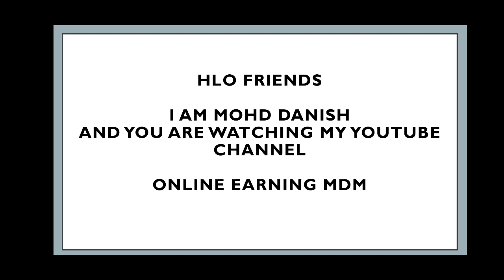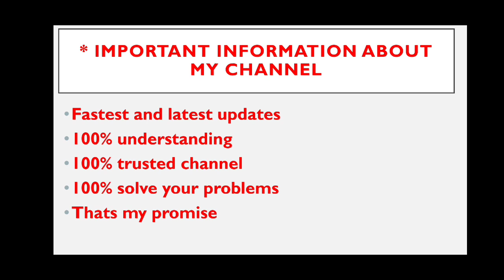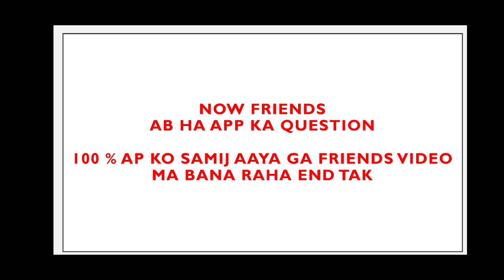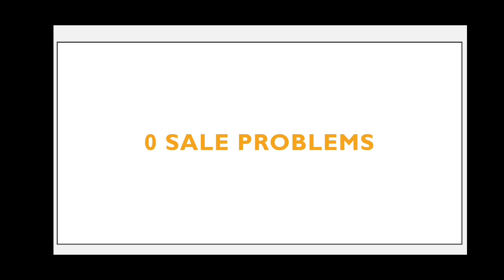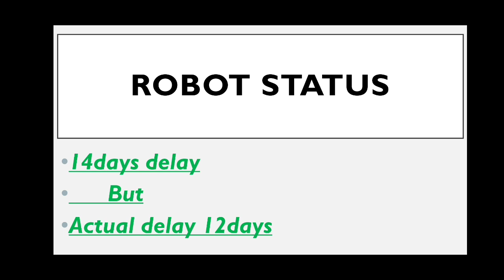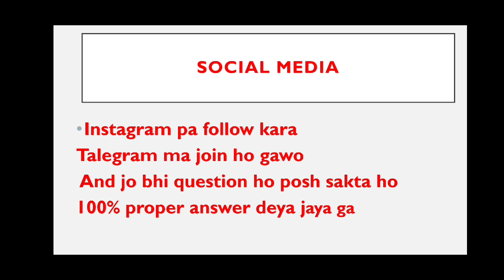Ai marketing all Problems End || Latest updates ai marketing all problems || good news ai marketing.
Ai marketing all problems end
ai marketing problems
ai marketing latest updates
ai marketing news

About me

Hii
This is Mohd Danish
i am an engineering student
Currently  I am working with Online platforms like online earning,online application,YouTube Ai Marketing etc.
I am from INDIA ( JAMMU AND KASHMIR )
My Mission is New Revolution in All INDIA
 I am helping
Everyone to Earn Money At Home

Ask Me  how to earn money online with your home ...📳

Hi
ABOUT OUR CHANNEL

This channel has been created for 👇
Only online earning,online application,YouTube,ai marketing,Learn Business Strategy
Powerful Motivation

ai marketing unprocessed btc refund withdrawl
ai marketing
ai marketing comment ça marche
marketing
digital marketing
ai marketing 2021
ai marketing global
ai marketing good news
ai marketing today news
ai marketing scam or fake
ai marketing presentation
ai marketing start withdrawl
ai marketing plan presentation